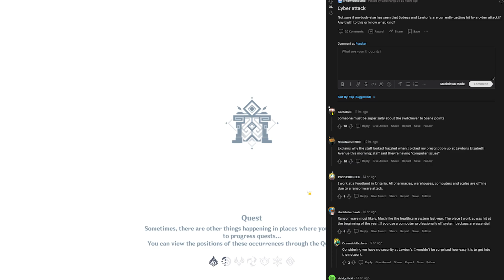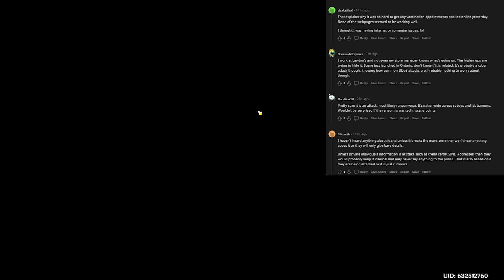Canadian Food Stores Under Sobeys Hacked Today? Ransomware Strikes Canada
Since I have seen almost no mainstream news about this I decided to talk about it. Today seemingly stores under the Sobeys banner were hacked with Ransomware. I have no idea the scope of it but it seems like key systems were hit. They were still able to fuction as a store though as people were buying from them all day. Here are various reports of Sobeys, Lawtons, Safeway, and maybe even Freshco having cyber attack issues. Game in the background is Genshin Impact. Let me know what you think and if you have any stories from this.